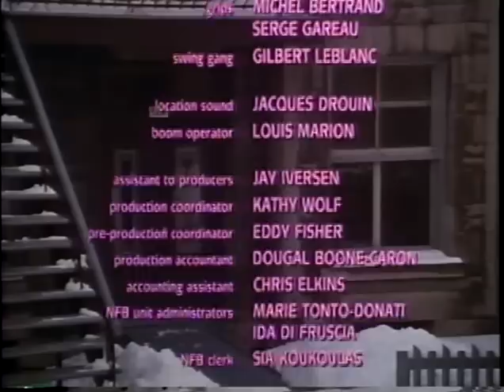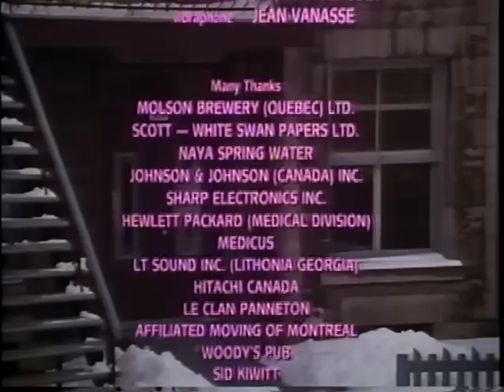Saul Rubinek - Falling Over Backwards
Falling Over Backwards (1990) - Staring Saul Rubinek, Paul Soles, Julie St-Pierre, Helen Hughes. In this Romance Comedy Saul Rubinek plays Mel a high school teacher, who is currently in the doldrums over his divorce. Mel tries to regain happiness in his life by returning to the good old days of his youth. He rents a house in his old neighbourhood and brings Harvey, his aged and half-paralyzed father with him. Their landlady is Jackie, young and attractive woman who wants to be a singer. Romance blossoms between Mel and his landlady Jackie.

The movie is VHS quality and needs to be made into a DVD. (VHS tapes deteriorate and movies need to be preserved. This is my attempt at preservation.) I would buy the DVD version if they released it. *HINT*

I really enjoyed this movie so I decided to share it with others. If you are a fan of Saul Rubinek then you will want to see this one. He sings in this one, and there is also a drunken scene in which his performance is really wonderful to see. =^_^=  ♥ Enjoy!